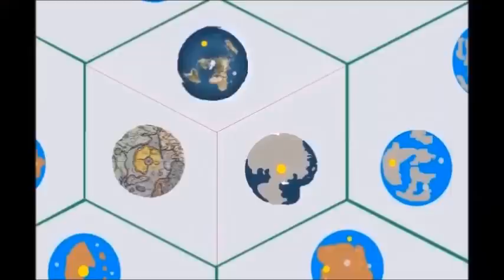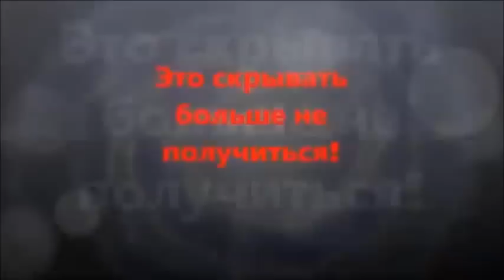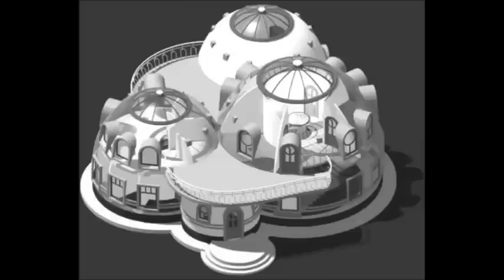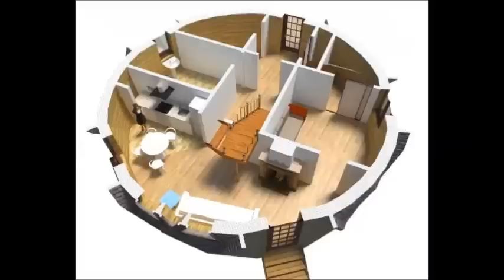« За Прометейями идут Чистильщики » Луна дала ответ (59 часть)